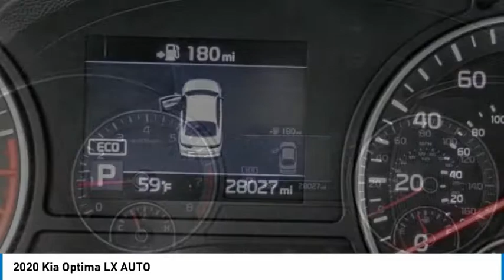LAX SuperStore 2020 Kia Optima RL1450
2020 Kia Optima LX AUTO

1030 Manchester Blvd.

2020 Kia Optima LX KBB Fair Market Range Low: $16,375 ***BACK UP CAMERA***, ***BLUETOOTH WIRELESS / HANDS FREE***, Black w/Cloth Seat Trim. 24/32 City/Highway MPG Clean CARFAX. CARFAX One-Owner. To see more quality vehicles like this one right here just Number.